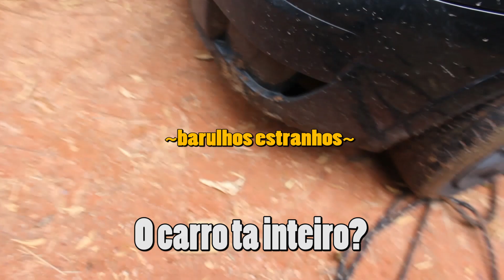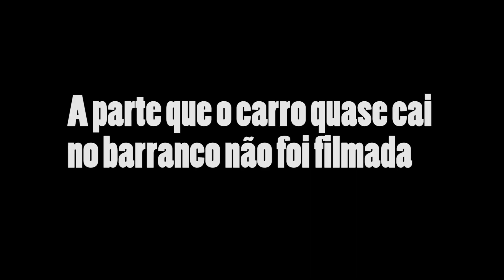QUASE UM RALLY PARA CHEGAR NO SITIO | Matheus Dantas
Mais um vídeo top pra vcs! Role no sitio com os parça!
Conto com vocês, seus lindos!!